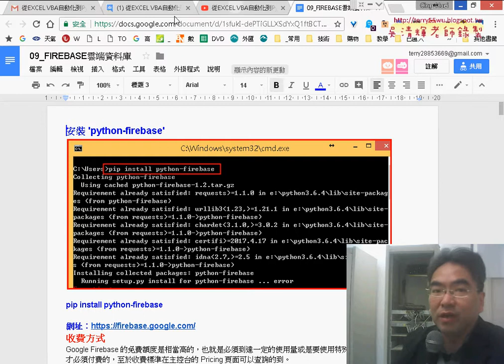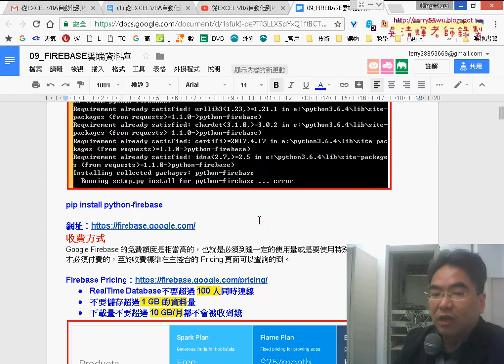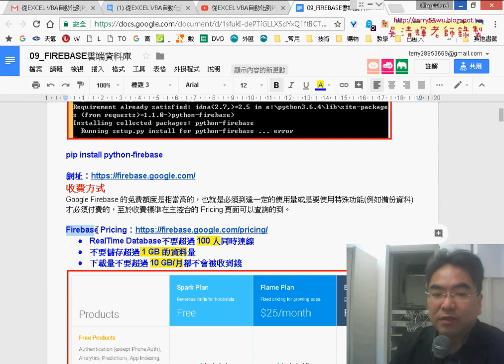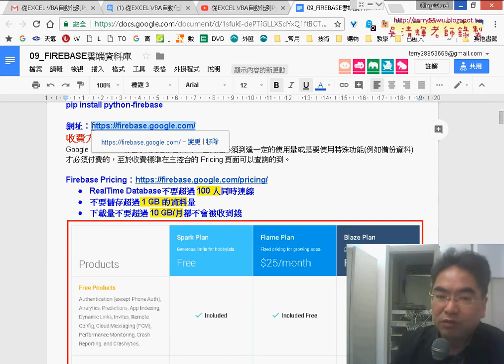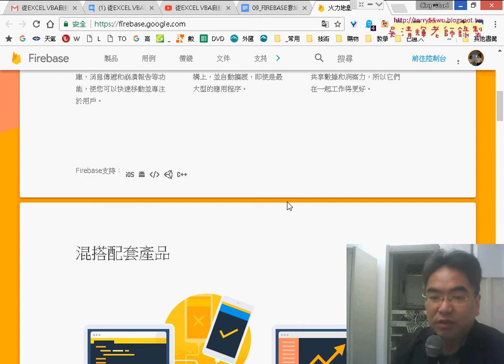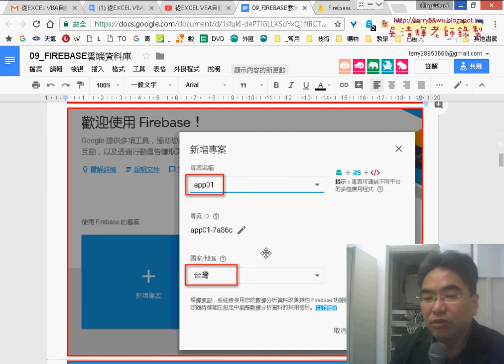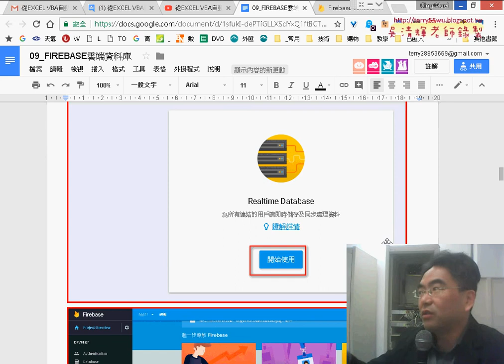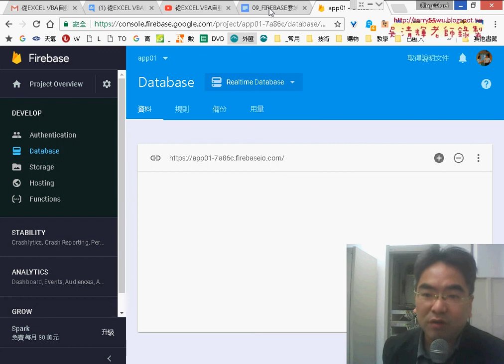01 重點回顧與Firebase資料庫建立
上課內容：
01_重點回顧與Firebase資料庫建立
02_修改讀寫規則與安裝Firebase模組
03_從PYTHON寫入資料到FIREBASE
04_從FIREBASE讀取資料到PYTHON
05_從PYTHON刪除與修改FIREBASE

檔案處理
資料庫處理

上課用書：
參考書目

作者：葉難
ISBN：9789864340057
出版社：博碩文化
出版日期：2015/04/02

吳老師  106/9/16